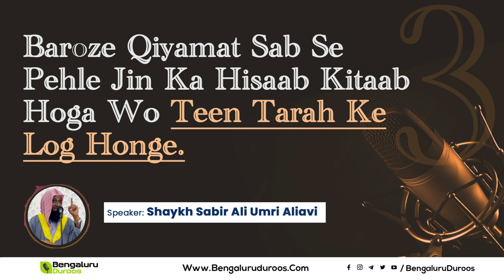Qiyamat Ke Din Sab Se Pehle 3 logon Ka Hisaab Hoga || Shaykh Sabir Ali Umri Aliavi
Topic : "Baroze Qiyamat Sab Se Pehle Jin Ka Hisaab Kitaab Hoga Wo Teen Tarah Ke Log Honge"

Speaker : Shaykh Sabir Ali Umri Aliavi {حفظه الله}

٠٠٠٠٠٠٠٠٠٠٠٠٠٠٠٠٠٠٠٠٠٠٠٠٠٠٠٠٠٠٠٠٠٠٠٠٠٠٠٠